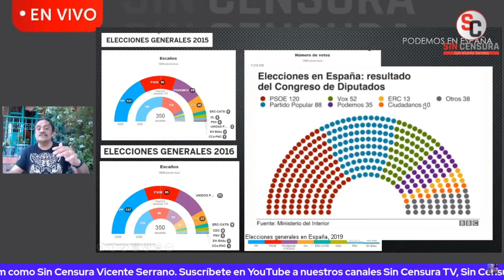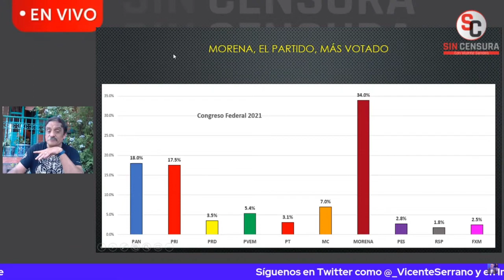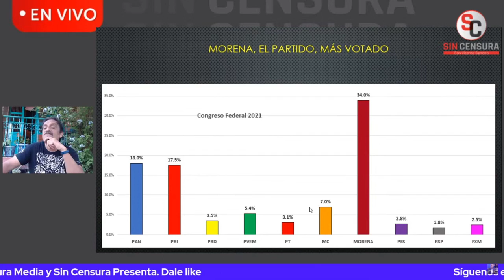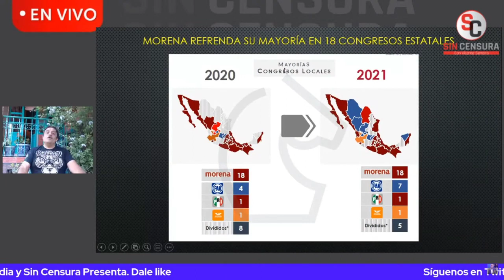MORENA, EL PARTIDO MÁS VOTADO EN ESTAS ELECCIONES2021: ÁNGEL BALDERAS